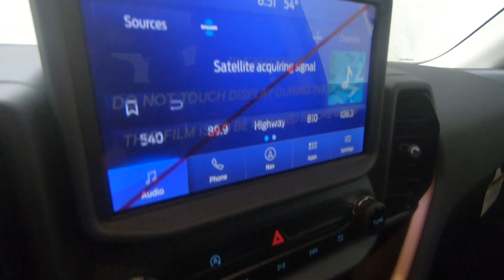New 2024 FORD BRONCO SPORT Outer Banks 4x4 SUV For Sale In Columbus, OH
Please visit Ricart Ford to view this New CACTUS GRAY 2024 FORD BRONCO SPORT Outer Banks 4x4 for sale near Columbus, Ohio.

Stock #: FTR1978

Description:
2024 FORD BRONCO SPORT Outer Banks 4x4
New 2024 Ford Bronco Sport Suv is For Sale in Columbus, Ohio. This model has a 1.5L EcoBoost engine, Automatic transmission, and is finished in Gray paint. Whatever questions you might have about this vehicle, you can be certain that our sales advisors can assist you every step of the way. On top of that, our financing experts are prepared to help you find the lease or finance option that is right for you. Find us at 4255 S Hamilton Road in Groveport, OH 43125, servicing customers throughout Central Ohio.